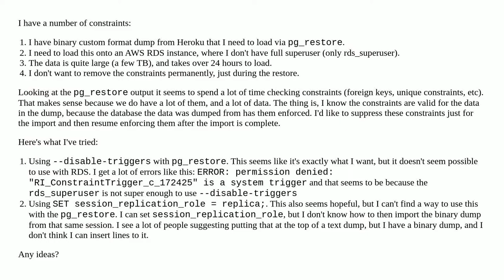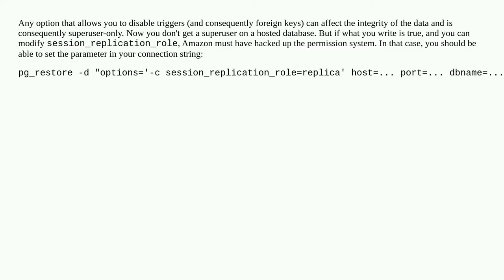How can I load a custom format dump from pg_dump into an RDS while ignoring constraint checks dur...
How can I load a custom format dump from pg_dump into an RDS while ignoring constraint checks during the import?

A special thanks goes out to the community

  amazon-rds aws constraint postgresql pg-restore